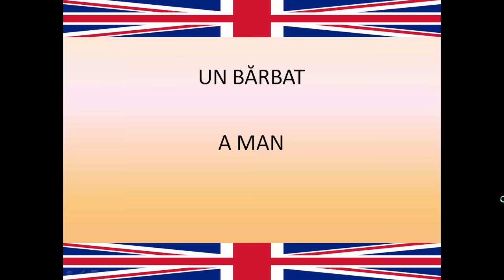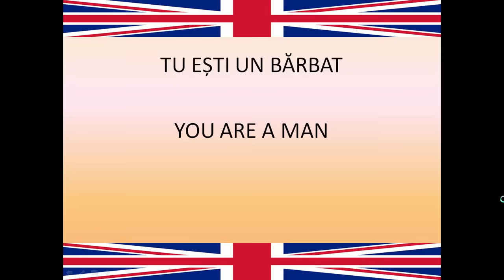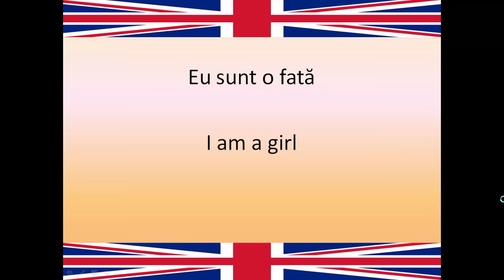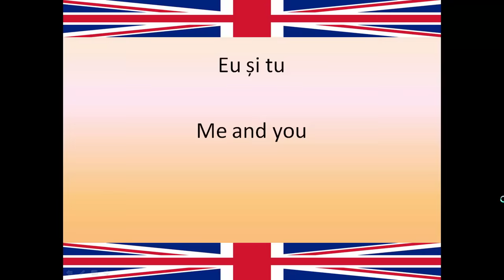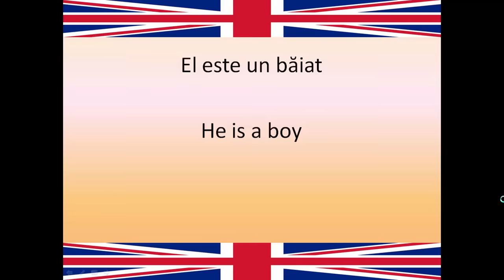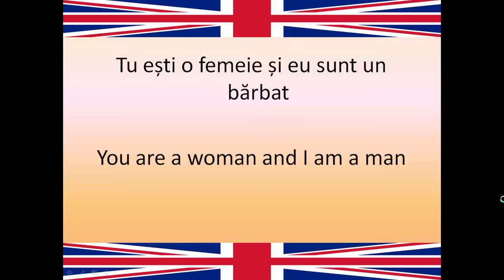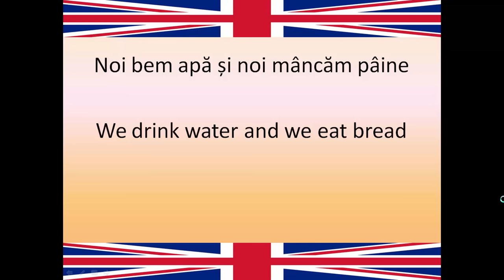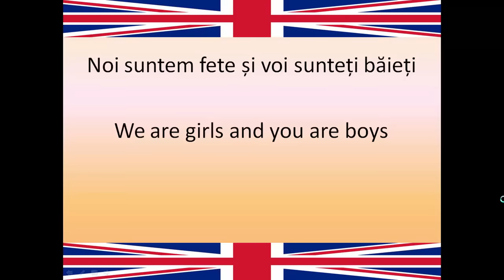Invata engleza in 10 ZILE | Curs complet pentru incepatori | LECTIA 1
Am transcris peste 100 de lectii de Limba engleza, de pe canalul de youtube, in format PDF si puteti sa le achizionati la un pret simbolic de 7$ accesand linkul de mai jos.

Acest curs complet de invatare a limbii engleze pentru incepatori, este structurat in asa fel incat va ofera posibilitatea sa invatati limba  engleza la nivel de conversatie, intr-un timp foarte scurt, fara profesor, gratuit, din confortul casei dumneavoastra!

Tot ceea ce trebuie sa faceti este sa urmariti un videoclip scurt, zilnic, iar in 10 zile, acest lucru va duce inevitabil la acumularea cunostintelor de limba engleza ce va constitui baza solida de care dumneavoastra aveti nevoie. Succes!